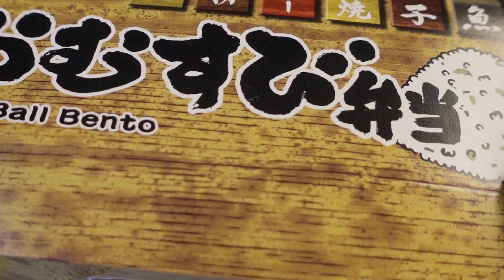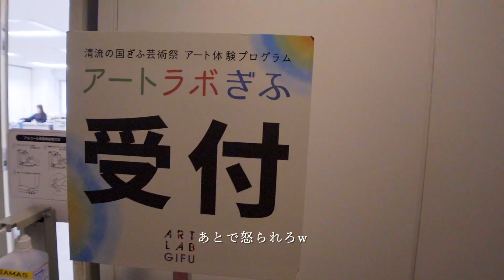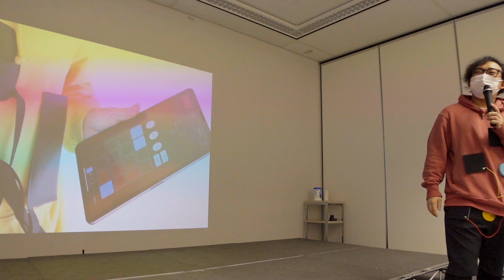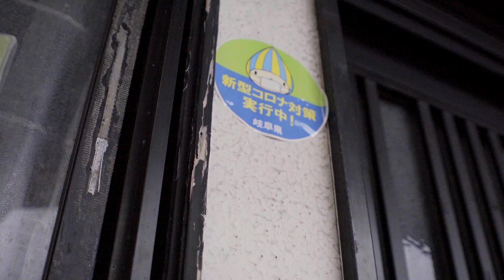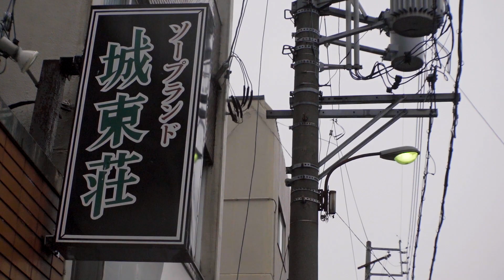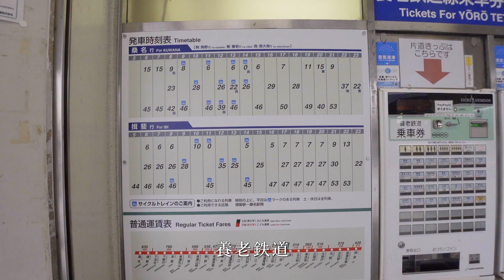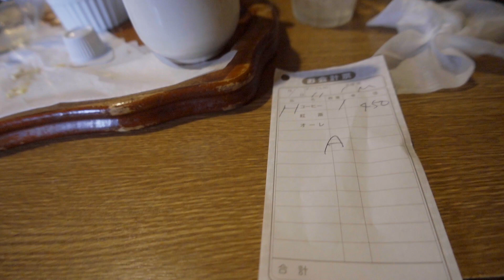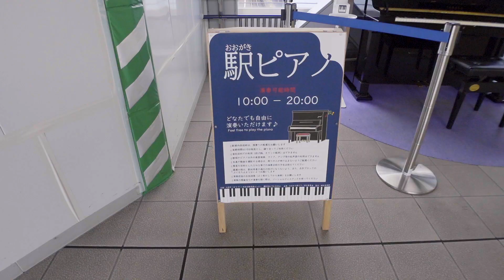【ストリートピアノ】岐阜 大垣に住んでた俺が本当に行くべきスポット教えてやんよ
岐阜県の大垣に来ました。
ストリートピアノを弾きながら旅ははじまる。今回のBGMはぜんぶ俺作曲です。
10年前に住んでたのを思い出しながら歩いてたんだけど、そういや大垣は車がなきゃ生活できない場所だったわというのを思い出しました。

かおりんぐマシンです。

【旅での撮影機材】Equipments & etc:

Camera:
Sony ZV-1
Panasonic GH5